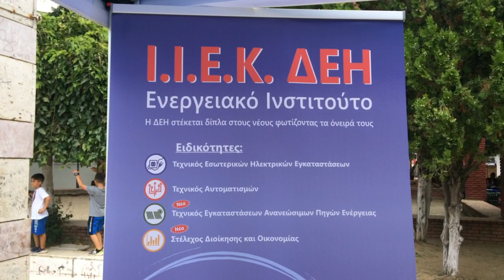ΚΑΡΕΛΗΣ ΔΗΜΗΤΡΗΣ ΔΙΕΥΘΥΝΤΗΣ ΕΚΠΑΙΔΕΣΥΗΣ ΙΕΚ ΔΕΗ